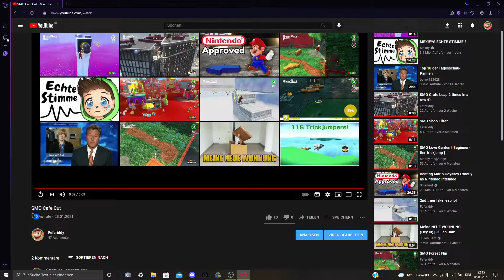why does this video have 345 views??!